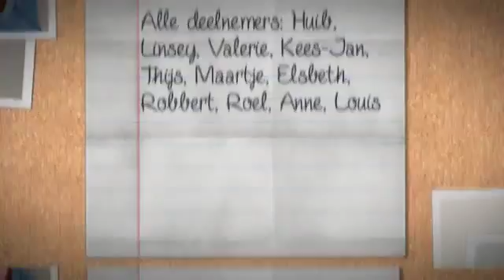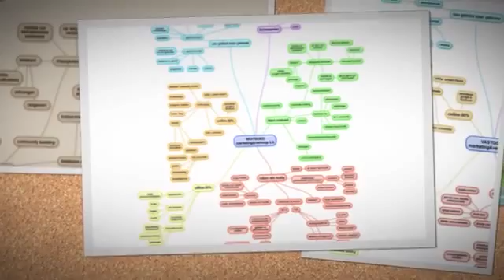Webinar Nieuwbouw Campagnes 3.0 de deelnemers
Een persoonlijke dank aan alle deelnemers aan de nieuwbouw campagnes 3.0 webinar